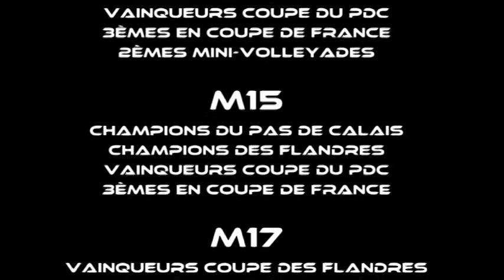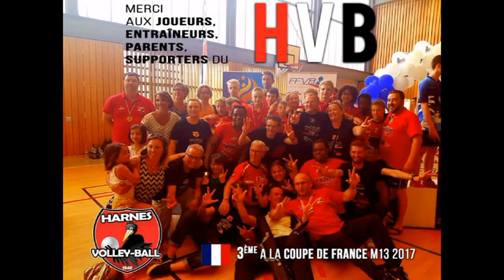Harnes VB - Saison 2016-2017 en images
Vidéo projetée lors de l'Assemblée Générale annuelle du club le samedi 24 juin 2017 à Harnes (Salle Régionale Maréchal).